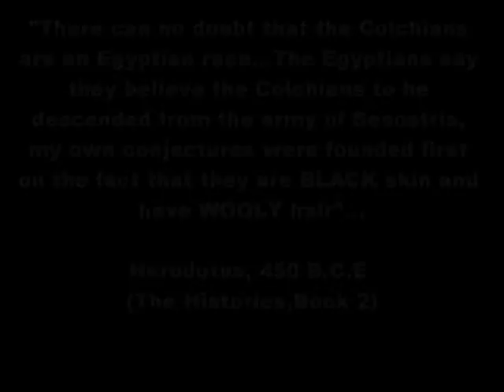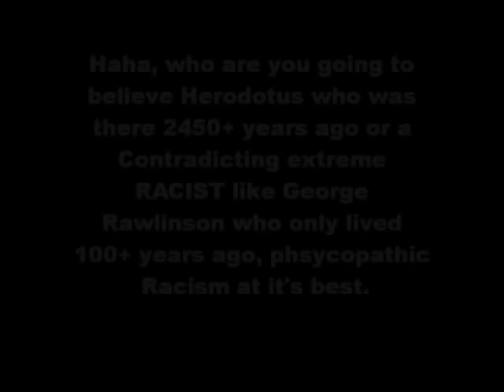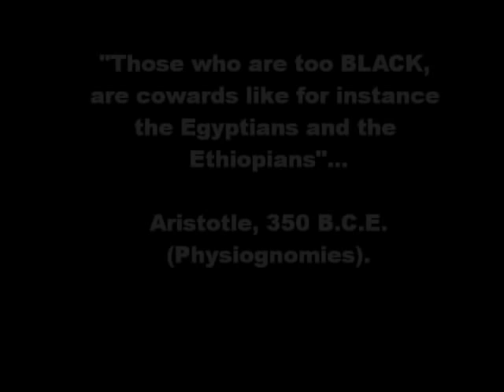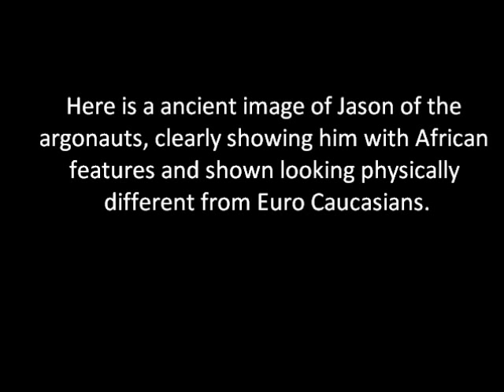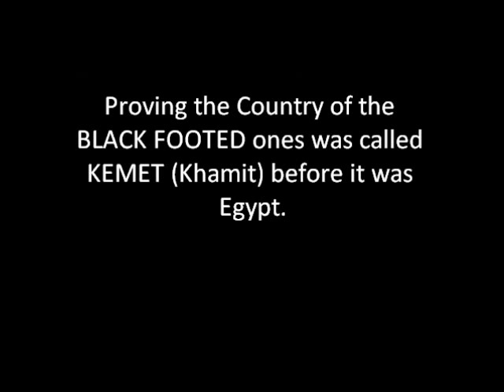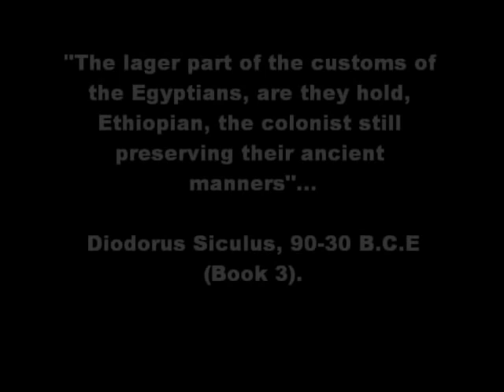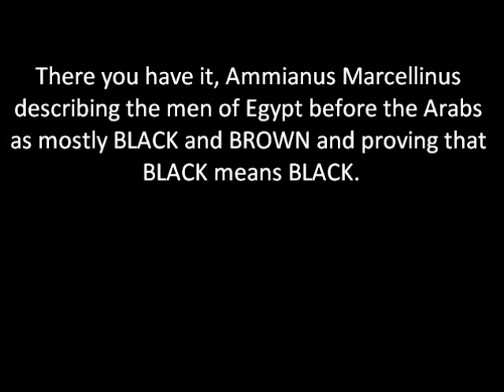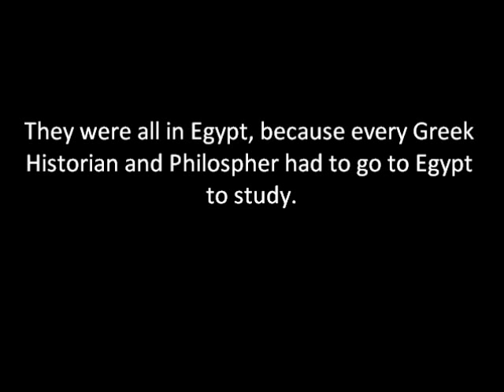Black Egyptians in the eyes of ancient Greeks, Black means Black Kemet Scruffypair YOU LOSE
Kemet, Nubia, King Tut, Nefertiti, Ethiopia, Aryan ,Egypt Egyptology, Pharaohs, Afrocentric, Eurocentric